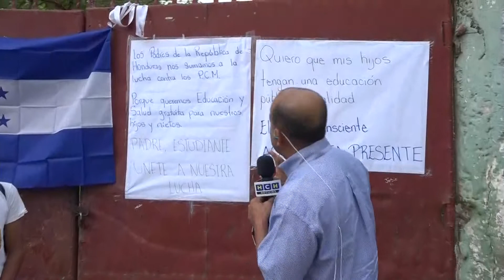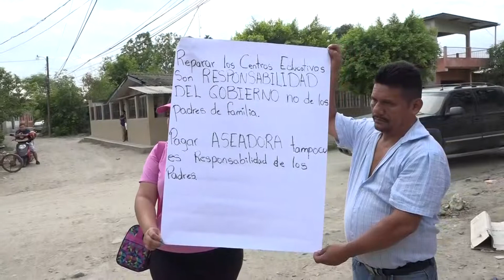EN VIVO DESDE LA ESCUELA REPUBLICA DE HONDURAS